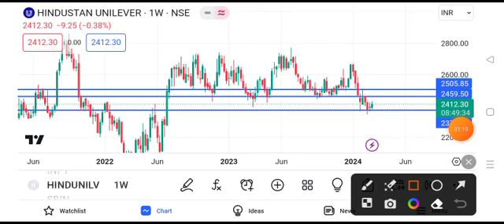Hindustan Unilever share news | Hindustan Unilever share news today